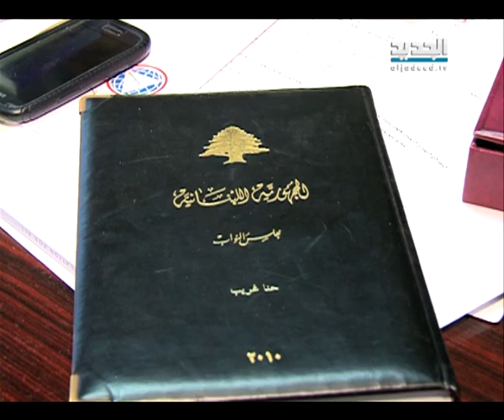سلسلة الرتب والرواتب إلى الواجهة مجدداً